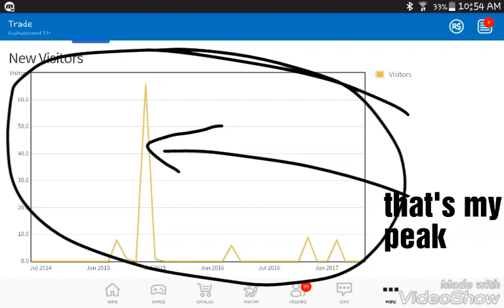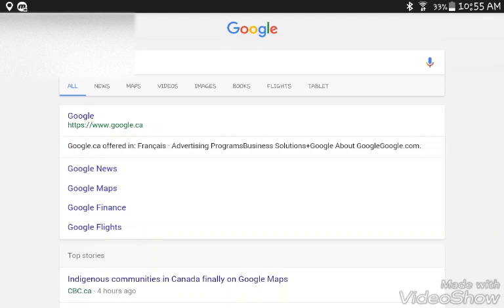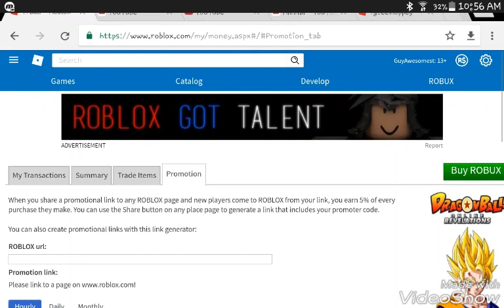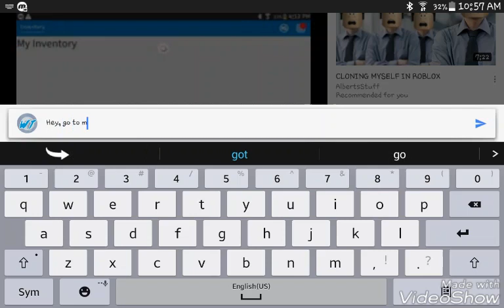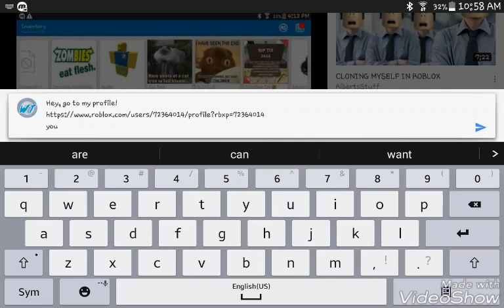How to Get ROBUX from Your Friends! (Still Kinda Works)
The page doesn't exist anymore, but the code is still in the site. Just use "?rbxp=[your user ID]".

I have no clue if it still works, but it doesn't hurt to still use it. You don't lose anything and the links still bring you to the right place.
Like the video if you love ROBLOX or... MY CONTENT! :D
Also, tell me what you would like in the next videos!

A gaming platform for all ages which you can create or play one the millions of games created by someone just like you! Using the ROBLOX Studio app, you can edit your game and script using the coding language LUA or using the ROBLOX Player app you can play games made by those people who used their scripting skills!